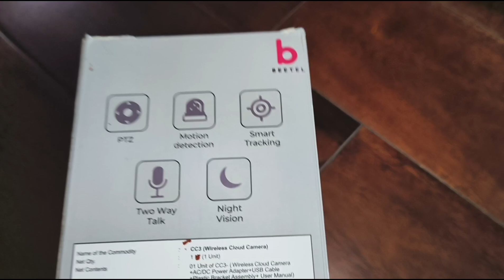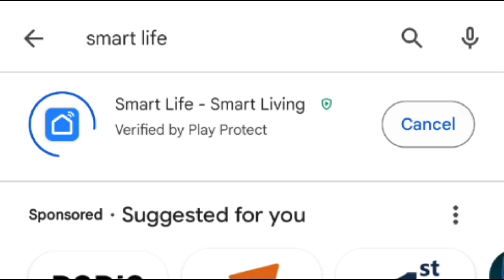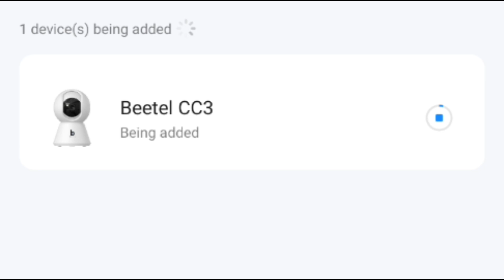Beetel CC3 Wifi Camera installation | How to start Beetel cc3 cloud cameea camera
Beetel CC3 Wifi Camera installation | How to start Beetel cc3 cloud cameea